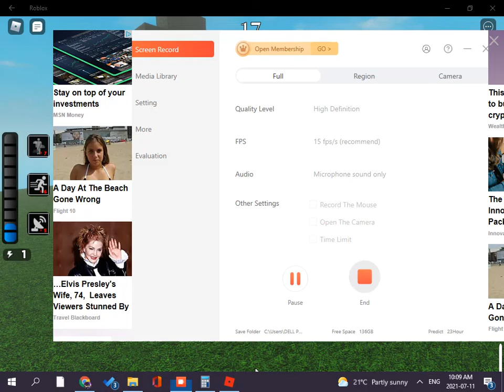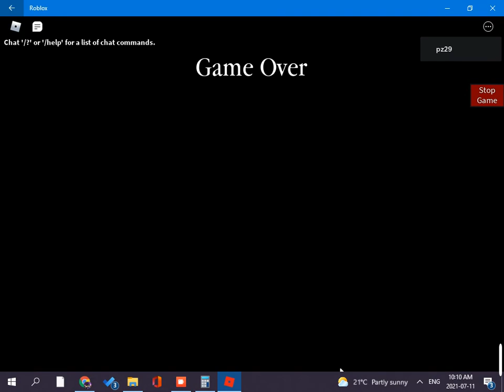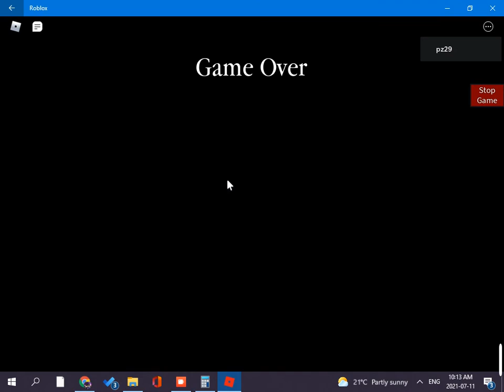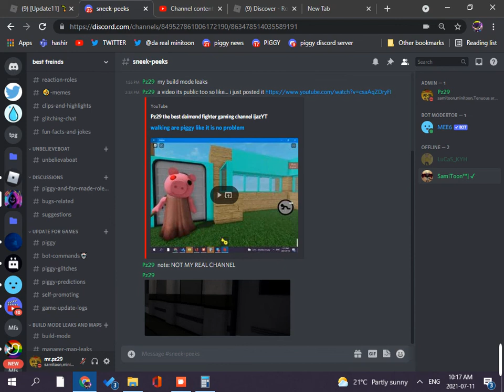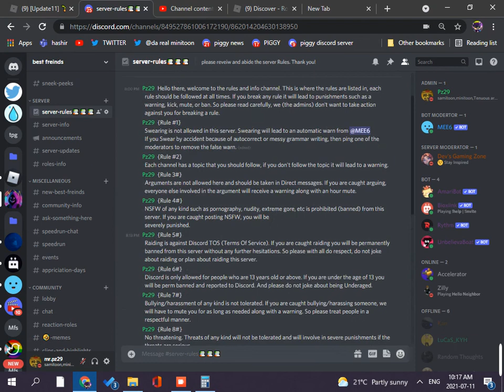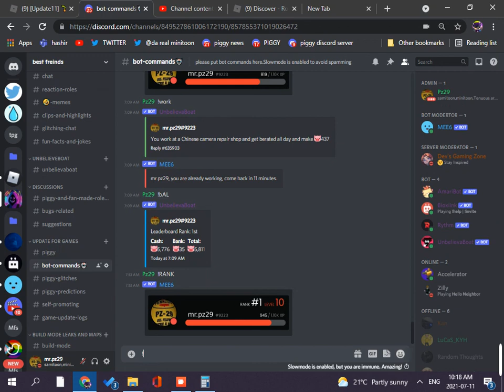call 911 ima go to jail cuz im too dump